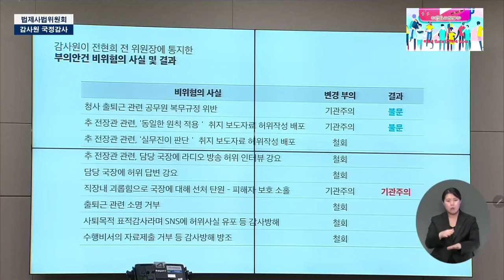2023.10.13일 더불어민주당 권칠승 경기 화성시병 국회의원 법제사법위원회 국정감사 질의@everyone